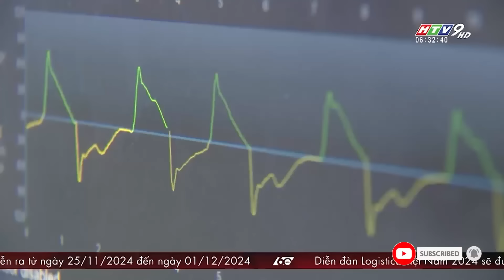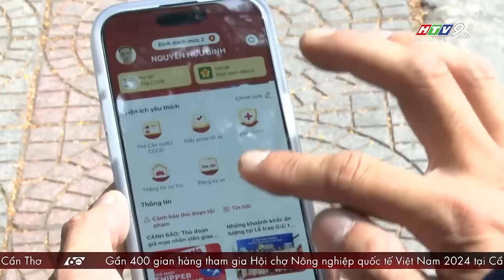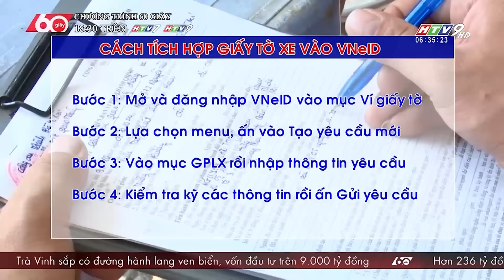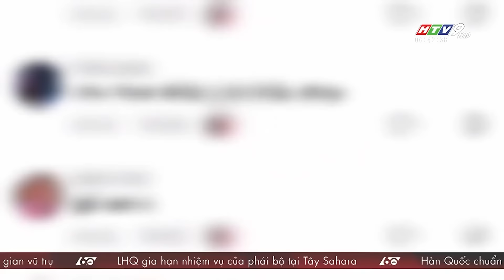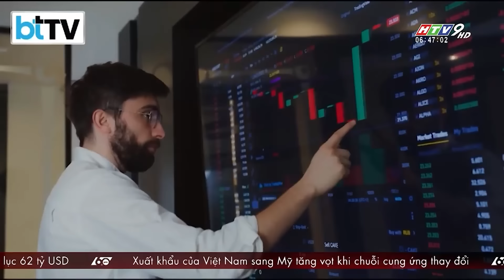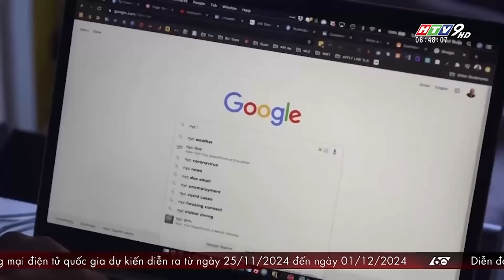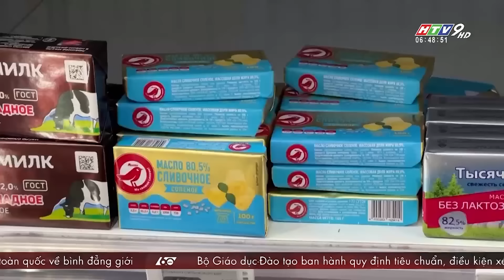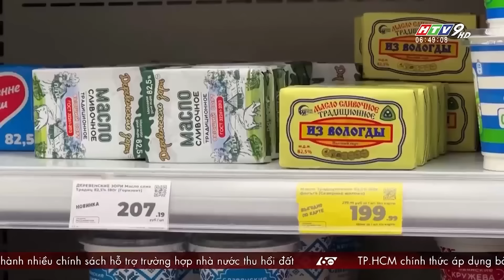60 Giây Sáng - Ngày 02/11/2024 - HTV Tin Tức Mới Nhất 2024